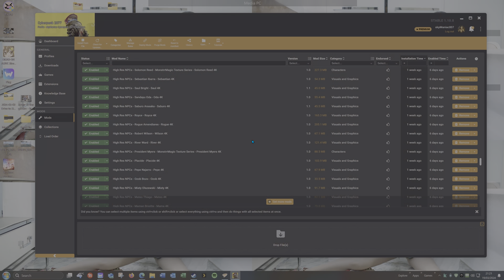Cyberpunk 2077 Glitch - Oh no....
Well, this was unexpected :) Totally screwed up while testing my mod pack.

Watch the video full screen to get the best enjoyment.

Steve